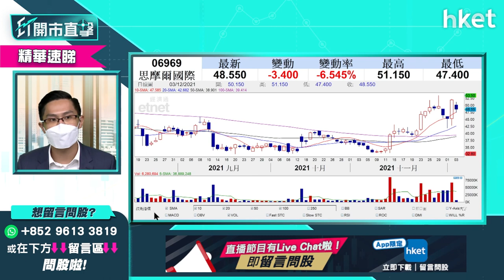【ET開市直擊】（精華）（精華）電子煙龍頭股思摩爾06969 急升 宜小心部署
内地就《電子煙管理辦法（徵求意見稿）》公開徵求意見，准予符合條件的
電子煙產品登記並納入產品目錄。龍頭股思摩爾（06969）股價大幅反彈，由11月中大約33元水平升至近期最高53.5元。但股價近期波福大，投資者應該如何部處?中薇證券研究部董事黃偉豪（Ravi）為你分析，立即收看／收聽。

Time code
00:00 - 港股今日焦點速覽
00:55 - 美股外圍市況速覽+港股ADR表現
02:49 - 亞太股市早段市況速報
03:31 - 美股已消化Omicron、加息憂慮？
05:11 - 12月多投資者「收爐」　美股未來較波動
08:00 - 加快收息非新衝擊 短綫留意疫情
08:12 - 病毒愈變種影響愈低？想趁低吸納宜再等
09:54 - 觀眾問股：12月可以提早「收爐」？
11:10 - 港股上日市況速覽+北水盤路
12:01 - 港股反彈上望24500、24800點　不建議此刻清倉
14:15 - 港股大跌機率不多　中長綫部署可慢慢入貨
14:48 - 阿里巴巴（09988）復甦路艱難　不明朗因素太多不宜吸納
17:32 - 觀眾問股：阿里巴巴（09988）120元多牛證有何啟示？134元有貨短綫點睇？
19:07 - 觀眾問股：阿里巴巴（09988）vs 快手(01024) 哪隻較差？
20:41 - 觀眾問股：騰訊（00700）、港交所（00388）想長綫投資現可開始儲貨？
22:57 - 加息步伐加快　銀行股可考慮？
25:16 - 中長綫可留意中銀香港（02388）
26:08 - 港股開市前市況速報
27:41 - ET個股推介 - 中國建築（03311）
28:35 - 港鐵（00066）「甩門」意外對股價影響幾大？
32:00 - 觀眾問股：港鐵（00066）「甩門」會影響派息？仍可憧憬通關利好？
33:52 - 觀眾問股：思摩爾（06969）可買入？支持位、阻力位在哪？
36:16 - 觀眾問股：網易（09999）182元買入如何部署？
38:15 - 滴滴於紐交所退市轉港股上市 前景點睇？
40:13 - 滴滴來港上市對科技股有影響？
41:20 - 觀眾問股：中概股退市對港股利好？
43:00 - 觀眾問股：聯想（00992）7.8元買入可上望8.5元？
44:44 - 觀眾問股：NVIDIA（美：）收購Arm不成未算壊事？現價位要小心？
47:05 - 觀眾問股：大全新能源（美：DQ）甚麼價位可買入？
48:51 - 新股雍禾醫療 （新上市編號：02279）最有話題最吸引　可短綫操作不宜太進取
51:03 - 傳中港聖誕有「小通關」　通關股中綫樂觀
52:40 - 留意通關亦有機會影響本地消費
53:50 - 觀眾問股：長城汽車（02333）現為雙底形態？
55:10 - 觀眾問股：新秀麗（01910）可趁Omicron吸納「喼神」？
56:27 - 觀眾問股：匯控（00005）可趁加息炒上60元？
57:34 - 觀眾問股：小鵬汽車（09868）大跌原因？甚麼價位可再入？
58:57 - 觀眾問股：健康碼點睇？有沒有健康碼受惠股？
59:40 - 恒指早段市況速覽
1:01:34 - 財經日誌提提你